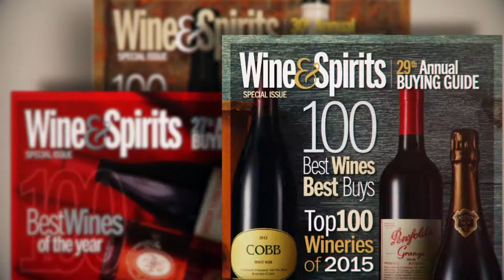Chateau Ste. Michelle Brand Video - 90sec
Learn about the more than 50-year history, acclaim, and the future of innovation of Chateau Ste. Michelle.